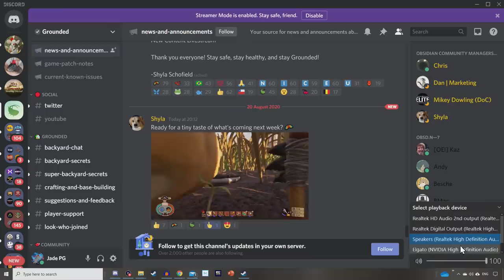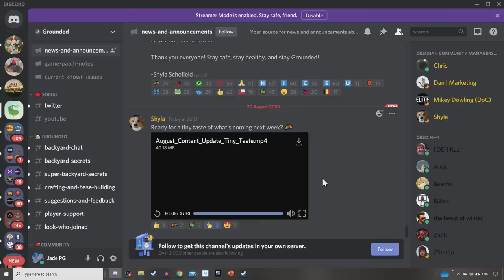GROUNDED UPDATE CHANGED! HUGE FootPrints! Fence Posts! New Burgle Quests!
grounded next update has changed! sneek peek at new items and huge footprints added to game! plus my events and how you can get involved